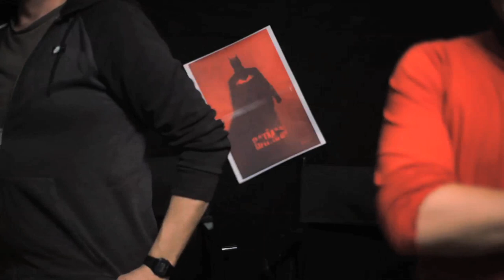LCDC - The Batman (feat Kévin Robic)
Chronique critique sur la sortie d'une œuvre particulièrement attendue par de nombreux fans de l'univers de Bob KANE, cherchant à explorer une nouvelle facette, d'un héros emblématique, "The Batman"